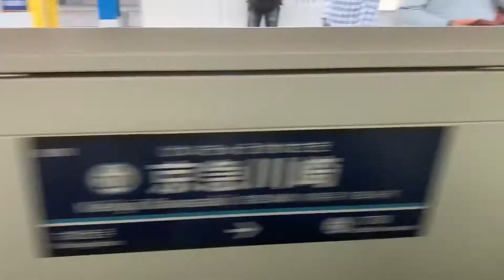京急快特 京急蒲田〜京急川崎 車窓